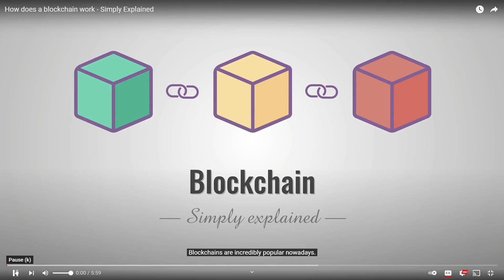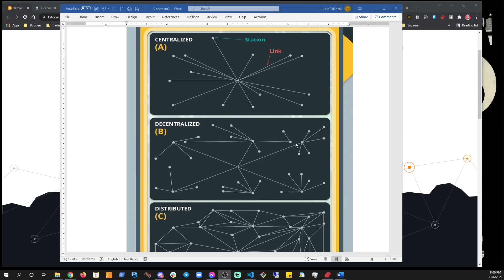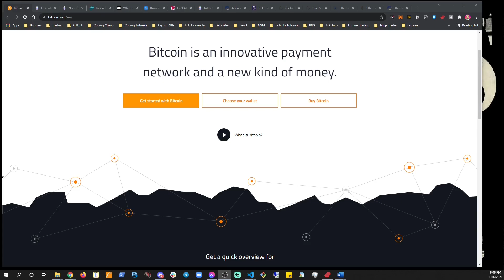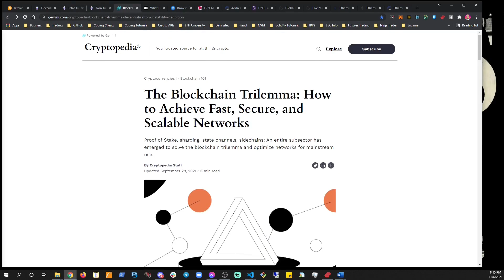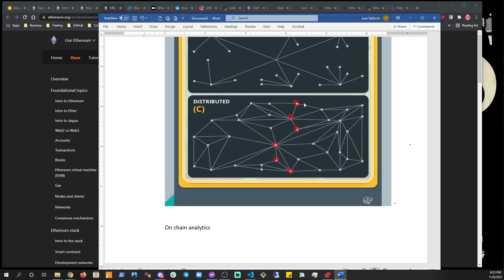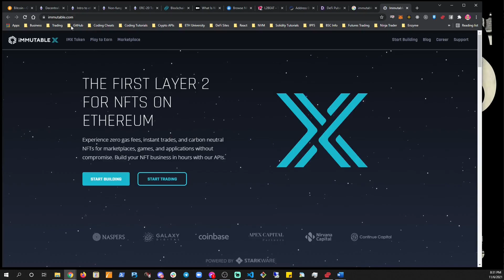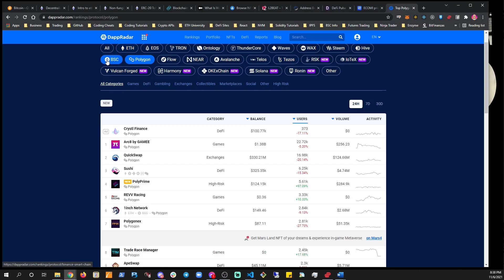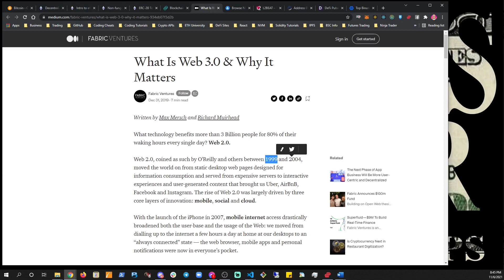Basics Of Blockchain With Jose | How does blockchain work? | What Is Blockchain Explained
Become a subscriber to gain access to our Crypto E-Course and our Crypto Call Outs! Dynastyxchange.com

Facebook.com/DefiDefenders

Instagram.com/DynastyXchange
Facebook.com/DynastyXchange